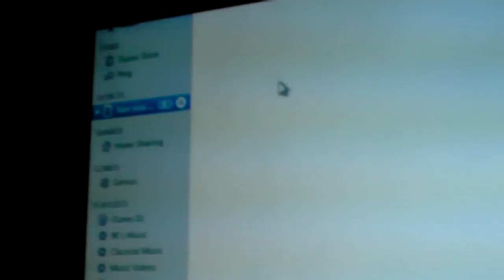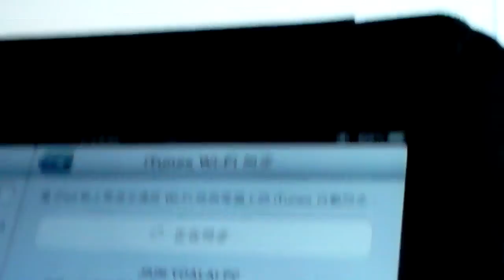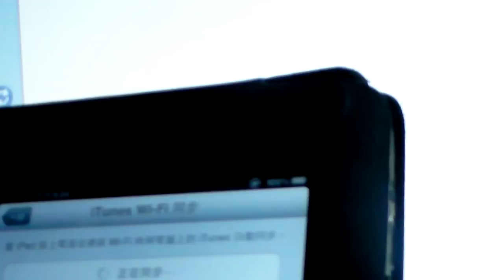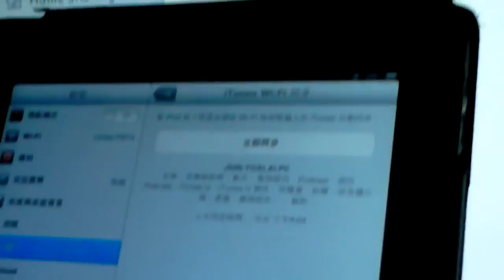iTunes Wi-Fi Sync